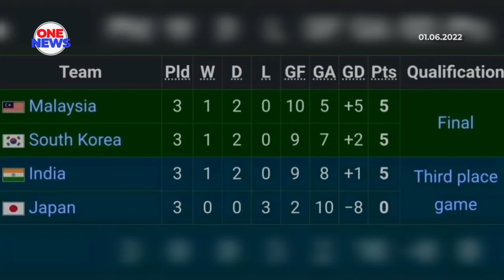Peluang The Speedy Tigers lakar sejarah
Hoki Piala Asia 2022 di Jakarta, Indonesia. Skuad negara berpeluang melakar sejarah jika berjaya menewaskan Korea Selatan pada aksi final yang ketika ini sedang berlangsung. Andai kemenangan berjaya dicipta, Malaysia bakal menjulang trofi sulung kejohanan hoki paling berprestij di Asia itu.

Malaysia melangkah ke final selepas muncul pasukan teratas dalam saingan Super Four menerusi kemenangan besar 5-0 ke atas Jepun semalam.

Dalam peringkat kumpulan sebelum ini, anak buah A.Arulselvaraj cemerlang apabila berjaya mengatasi Korea Selatan 5-4 pada aksi peringkat kumpulan diikuti keputusan seri 2 sama dalam saingan awal peringkat Super Four.

Sejak dipertandingkan pada 1982, pencapaian terbaik skuad negara ialah muncul naib juara pada edisi 2017 di Bangladesh. Ketika itu, pasukan negara tumpas 1-2 kepada India di pentas final.